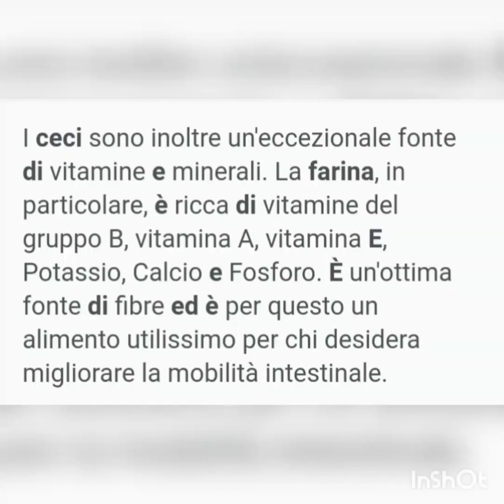uso è proprietà della farina di ceci in ORNITOLOGIA